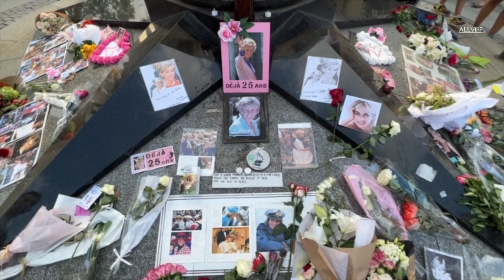1997 and 2022: Differences Between Princess Diana and Queen Elizabeth's Funerals | ROYAL FLAIR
In the British Royal Family few names have carried as much power as those of Princess Diana and Queen Elizabeth.
The people adored them. Here we'll show the similarities and differences between their two funerals.